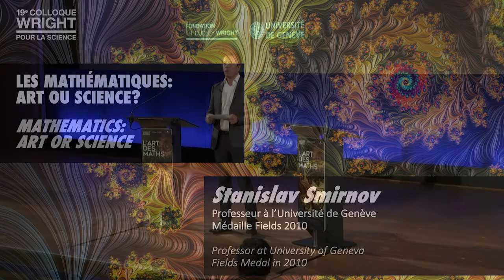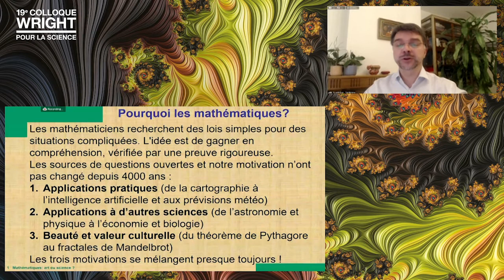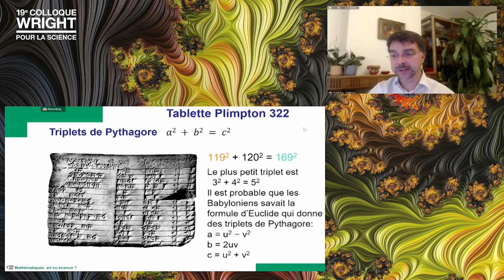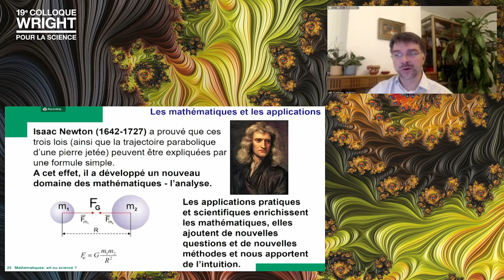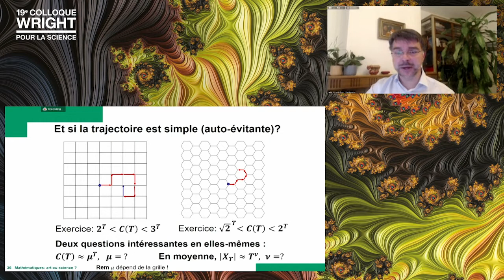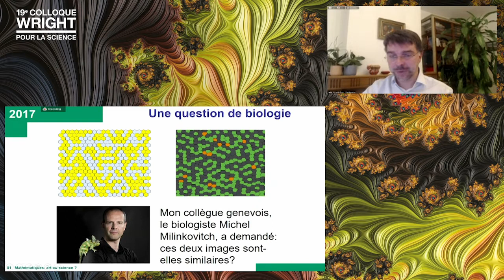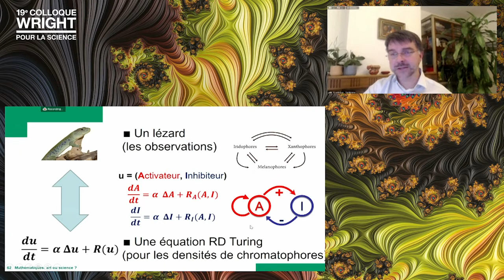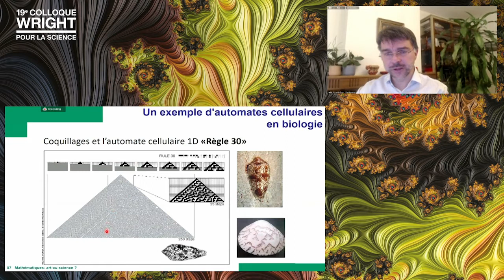Stanislav Smirnov - Mathematics : art or science?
Stanislav Smirnov
Professeur à l’Université de Genève Médaille Fields en 2010

Mathematics is an amazing and mysterious science. Ever since the time of Plato, philosophers argue whether mathematical objects are imaginary,
or whether they come from the real world, while mathematicians mostly prove theorems without even asking about their link to reality. On the other hand, the Pharaohs of Egypt and the Kings of Babylon had already grasped the practical power of mathematics, and of course the technological advances of the past two centuries are built on successful applications of our science.

Where does mathematics come from?
Why is the “imaginary” science so useful in real life?
How mathematicians choose problems to work on, and why do they find their science so fascinating?
We will not be able to answer all these questions in our talk, but we will try
to give a glimpse of how mathematicians work.